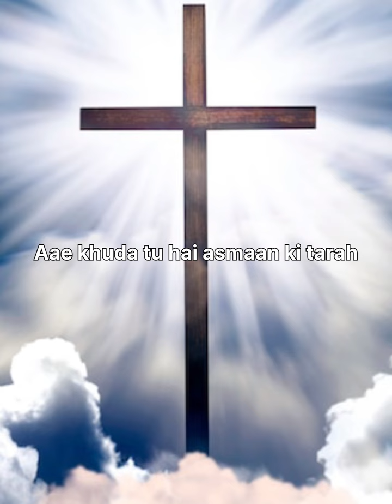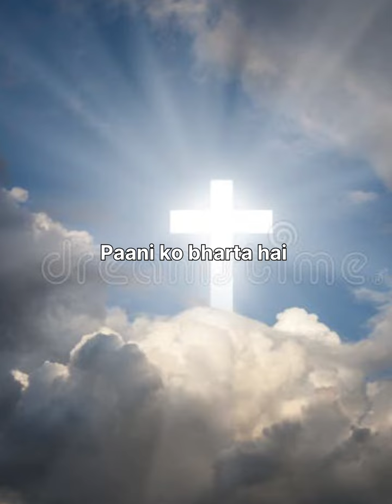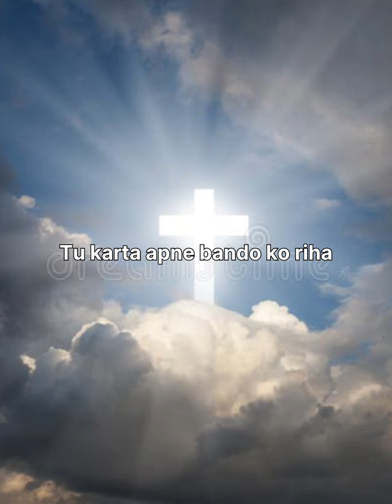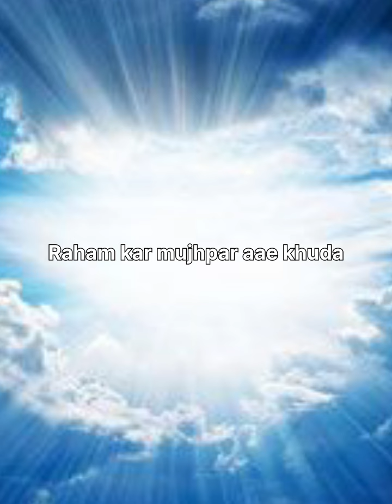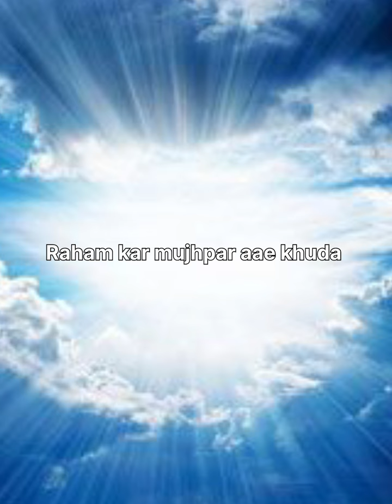Aae khuda - Hindi Christian Song| Heavenly Glory Ministries| Hc. Dr. Nivedita Dang ' Ajay Mahli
Song - Rajnee Ekka and Nivedita Dang

Lyrics - Hc. Dr. Nivedita dang

Vocals - Hc. Dr. Nivedita Dang and Ajay Mahli

Video Editing - Hc. Dr. Nivedita Dang